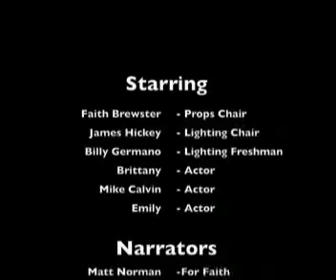Interview Of Shaker High Schools Fall Play Cast and Crew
Done for mr. Hanleys p.4 Cinema Class